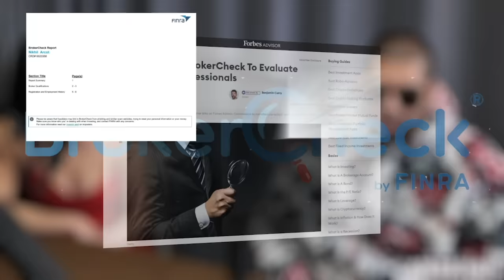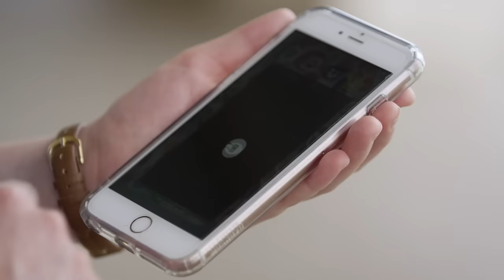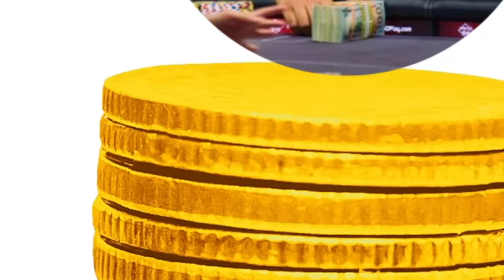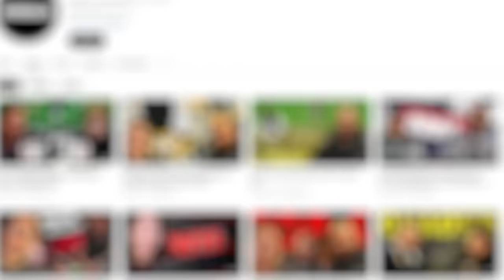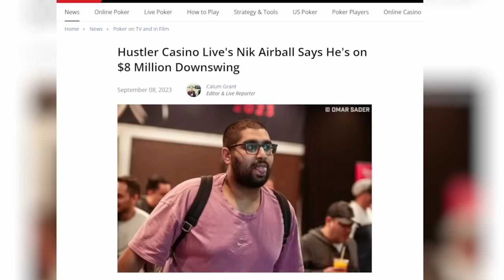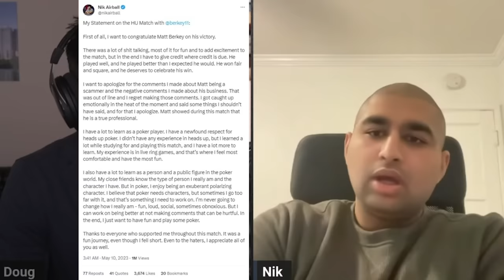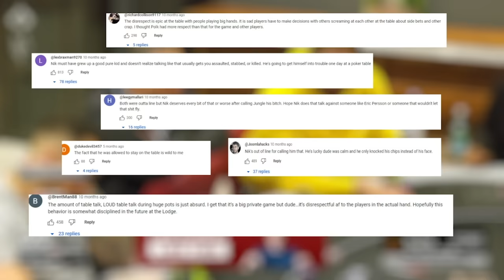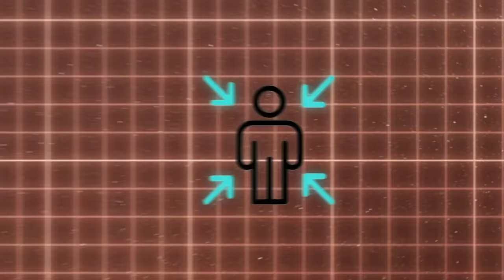The Rise and Fall of Nik Airball (Poker Documentary)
Love or Hate him. There is no in between. Nikhil Arcot or better known as ‘Nik Airball’ is a supposed investment banker turned high stakes cash game regular on popular poker stream, Hustler Casino Live.

Besides being a very polarizing personality, Nik Airball is also quite unique in the way that no one really knows much about him.

His past is unclear, leaving many poker fans to wonder - Who is this young guy, where did he come from, and what is his mysterious source of cash?

In this video, we will cover all of that and more, including his many wild appearances on HCL and the feuds both on and off the felt, one of which ended up costing him over $1 million, to finally what his future in poker really looks like.